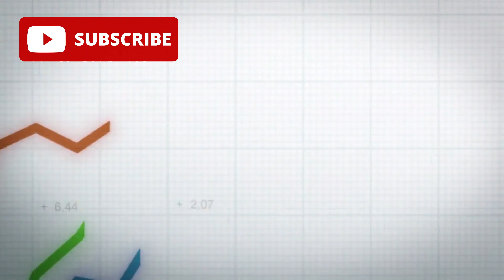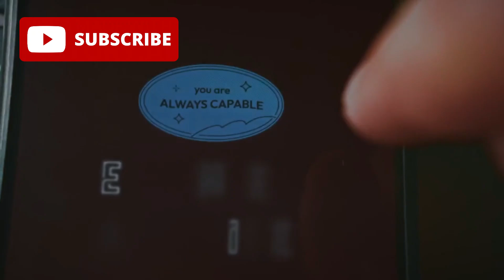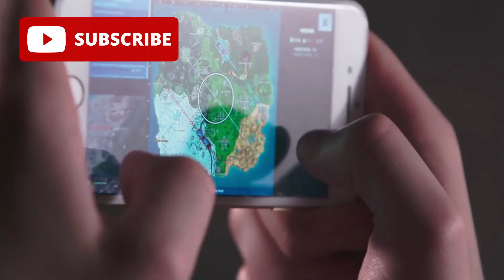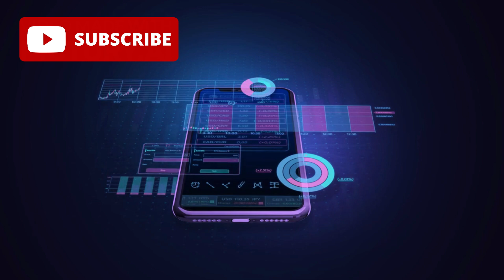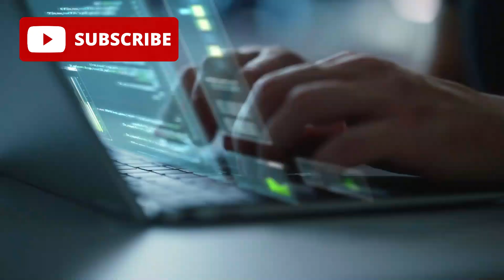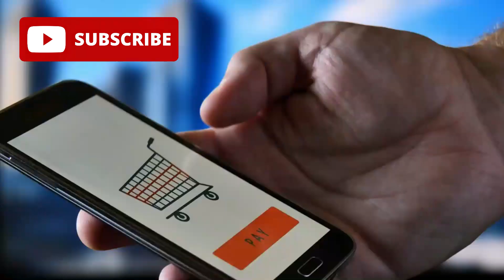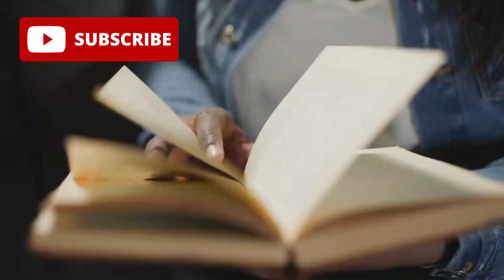UNISOC Overtakes HiSilicon to Become China’s Top Chipmaker in 2025 🔥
Shockwaves in the smartphone world! UNISOC has just overtaken Huawei’s HiSilicon in mobile chip shipments—and no one saw it coming. In this in-depth video, we explore how this under-the-radar Chinese semiconductor company went from powering entry-level phones to challenging global giants like Qualcomm and MediaTek.

🔍 What you'll learn in this video:

Who is UNISOC, and what is their history?

How did UNISOC surpass HiSilicon in 2025?

Why the Tiger T7520 chip is a game changer

What this means for budget smartphones with 5G, AI, and solid gaming performance

Why Qualcomm, MediaTek, and even Apple should pay attention

What everyday users can expect from this new shift

📉 HiSilicon's fall due to U.S. sanctions and the loss of TSMC support paved the way for UNISOC to rise. But this is more than just market share—it’s about reshaping the future of affordable mobile technology, especially in India, Africa, Southeast Asia, and Latin America.

💡 Whether you're a tech enthusiast, industry analyst, or just shopping for your next budget phone, this video breaks down the real impact of UNISOC's rise—and what it means for YOU.

Timestamps:
00:00 Intro – A shocking shift
01:35 Who is UNISOC?
04:10 Fall of HiSilicon
06:50 UNISOC’s breakout chip: Tiger T7520
09:45 5G for $100 phones?!
11:30 Can UNISOC challenge Snapdragon and Dimensity?
14:00 What this means for consumers
16:20 Risks, challenges & geopolitics
18:40 Final thoughts + What’s next

Let us know—have you used a UNISOC-powered phone? What was your experience like? Should we do a full comparison vs Snapdragon and Dimensity chips?